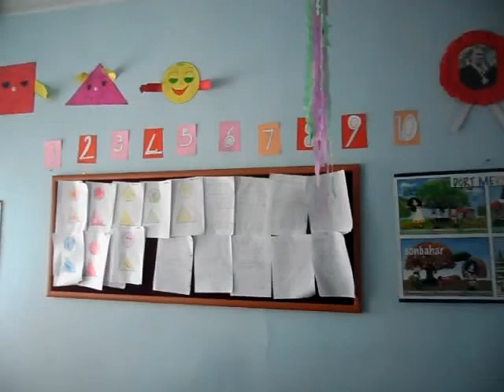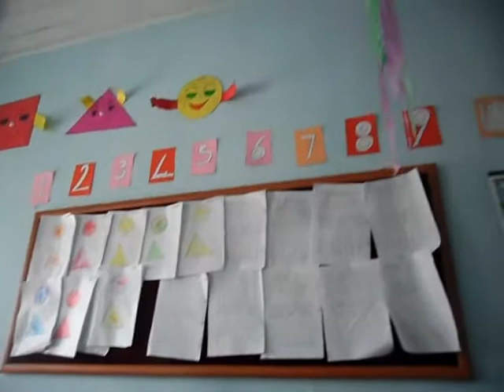ANASINIFINI ZİYARET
11 Aralık 2012 Salı günü çekildi.